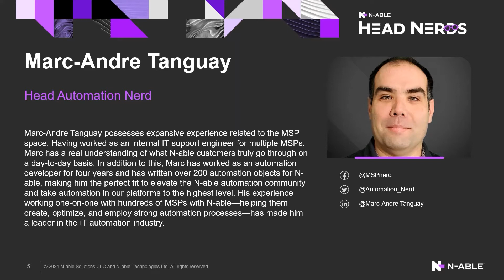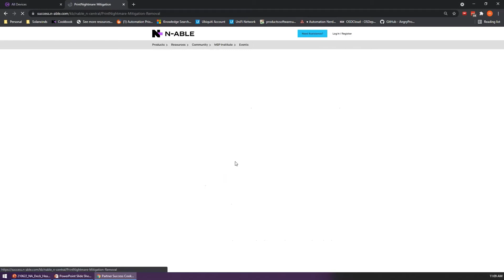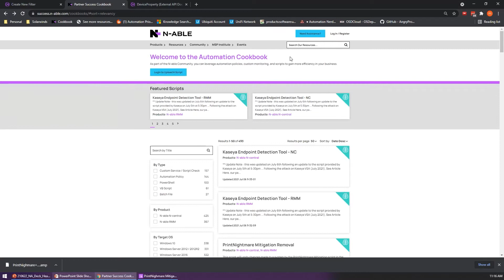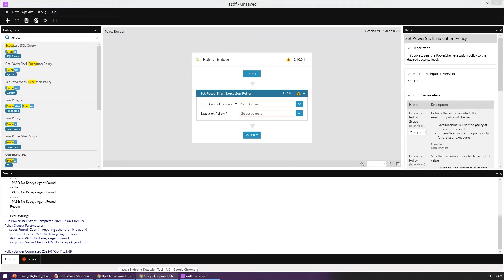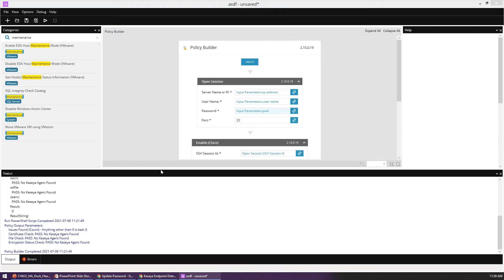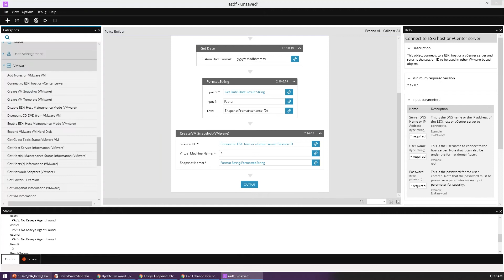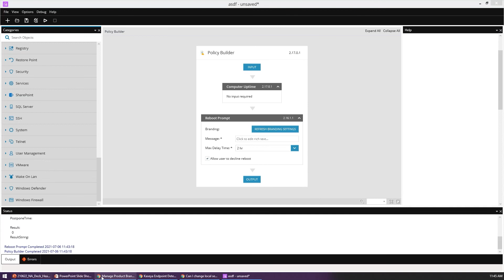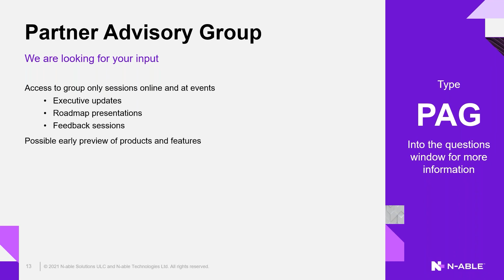N-central Automation Office Hours - July 6th, 2021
Get more out of the product you already have!

Join head automation nerd, Marc-Andre Tanguay and ask him for help automating whatever you need! Marc will walk you through some recently added automation policies and will help you build the policy you need for your business.